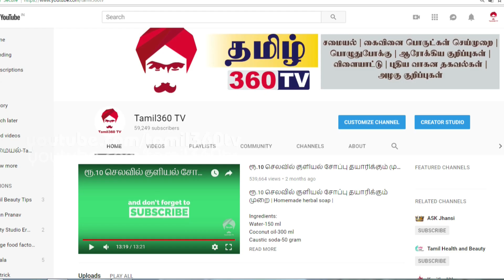பல்வேறு முடி பிரச்சனைகளிலிருந்து தீர்வு காண ஓர் வழி | Unique treatment for your all hair problems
Ingredients:

Almond oil-1 tea spoon
Olive oil-1 tea spoon

இதில் ஆல்மண்ட் ஆயில் 1 டீ ஸ்பூன் மற்றும் ஆலிவ் ஆயில் 1 டீ ஸ்பூன் ரெண்டையும் கலந்து நன்றாக மசாஜ் செய்யுங்கள். குறைந்தபட்சம் 15-30 நிமிடம் மசாஜ்  செய்ய வேண்டும். இந்த மசாஜை வாரத்திற்கு 3 முறை செய்து வந்தால் பல்வேறு முடி பிரச்சனைகளிலிருந்து விடுபடலாம்.

நீங்களும் இந்த ஆயில் மசாஜை செய்து பயன்பெறுங்கள்.

இனிமே  உங்க முடி வளர்ரத யாராலையும் தடுக்க முடியாது | How to prepare Aloe Vera oil for long hair

உங்களது கருத்துக்களை கமெண்டில் தெரியப்படுத்துங்கள் .

TAMIL360 TV is an YouTube channel meant for latest updates on NEWS, Government schemes, Tamil Cinema, Celebrities, Cooking,  natural remedies, home making, Do it Yourself(DIY), Beauty Tips etc.